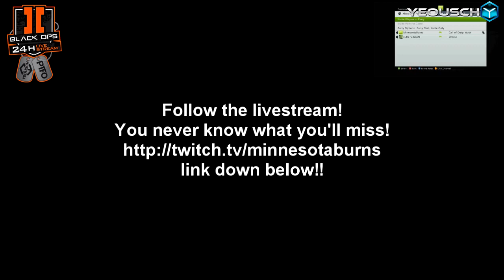Throwback Trolls - "CRYING TROLL"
YouTube Channels

YouTube Channels

use YEOUSCHDAMMIT